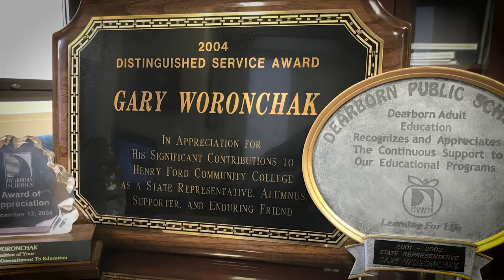Gary Woronchak: A Mayor for All of Dearborn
With a proven record of serving the entire community, Gary Woronchak will be a Mayor for ALL of Dearborn.